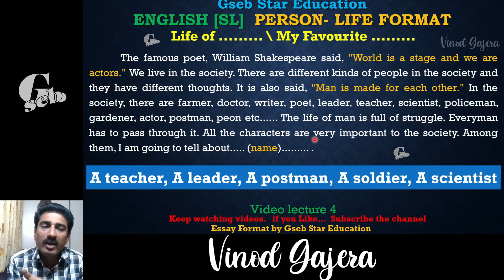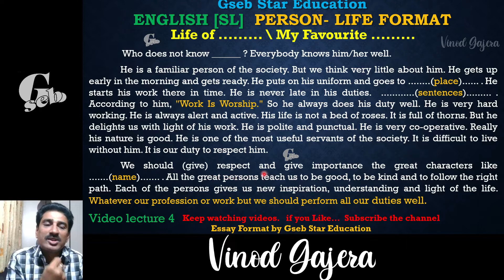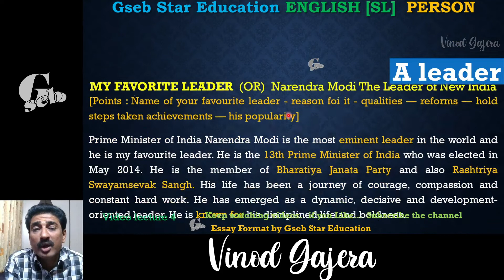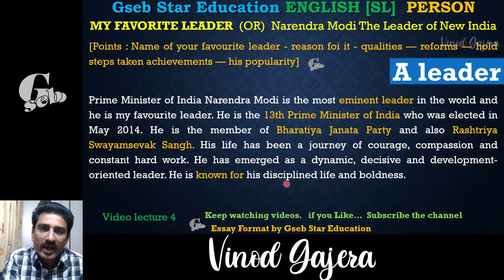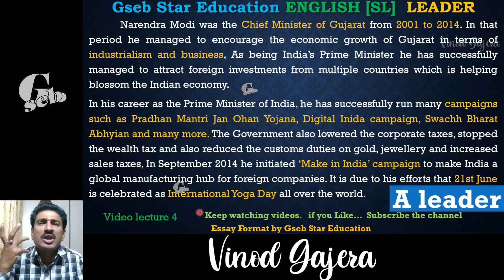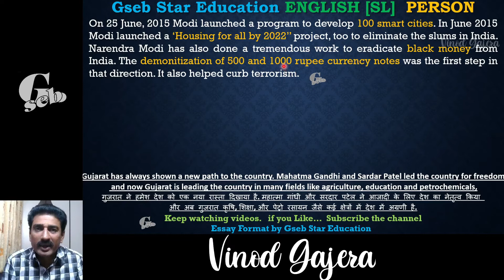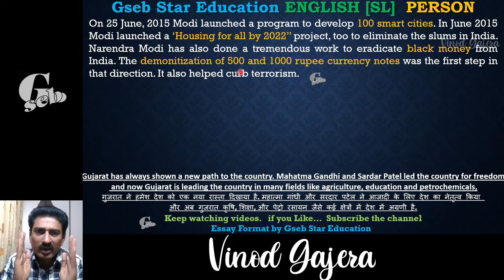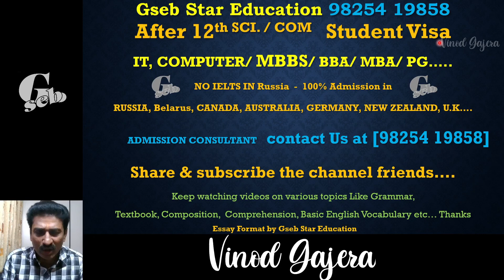Essay Writing - 4 | My Favourite Leader - Narendra Modi | English(SL) | Gseb Star Edu.@vinodgajera91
English grammar (SL) || Essay Writing in English Grammar for English Second Language. Comment the topic names you want to learn in the future.

Hello Friends,
Welcome to our English Text & Grammar channel,

Gseb Star Education

The easiest method to Crack SSC/HSC - Board Exam & Competitive Exams.

Hope you are enjoying our online video lectures.

Please provide your valuable Feedback and Like video Because your Likes are Encourage us. 🙏